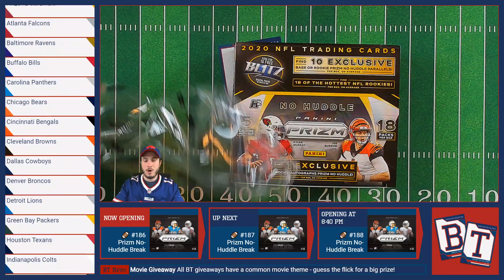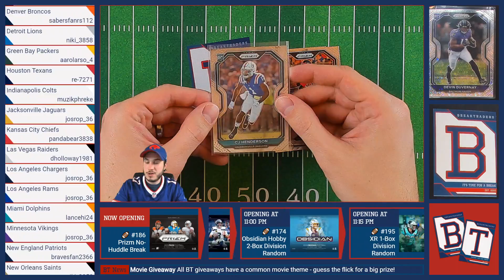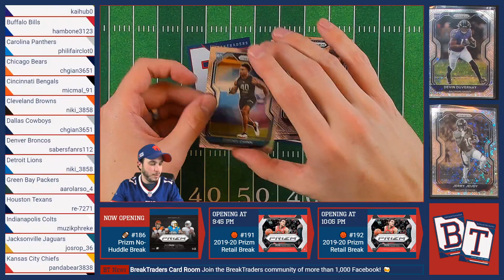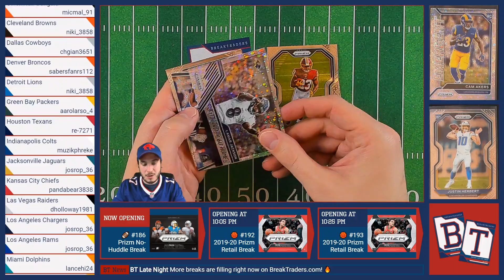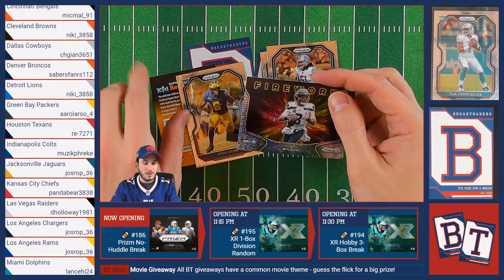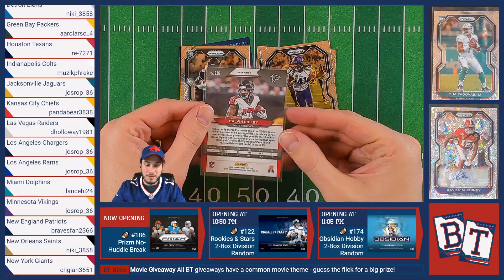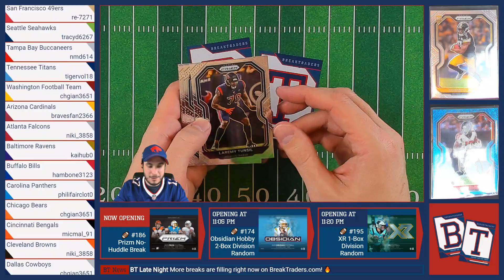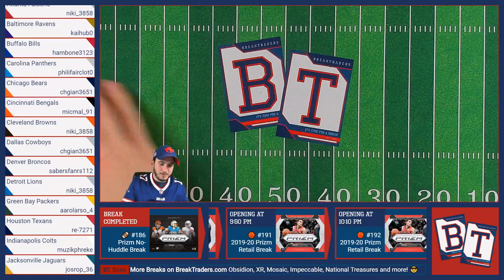BreakTraders Break #186 - Prizm No-Huddle Football 1-Box Team Auctions - 1/8/2021